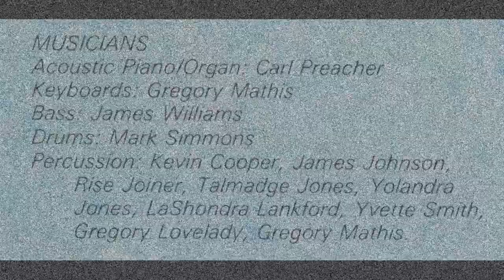"Humble Yourself" (1990) Southeast Inspirational Choir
This is track 9 from the 1990 album entitled "He Cares".
Lead by Gregory Lovelady (November 5, 1964 - July 31, 2020)
Written by Carl Preacher (May 6, 1946 - April 15, 2005)